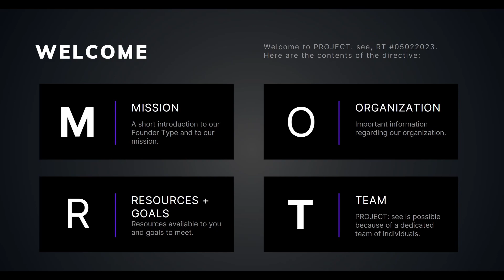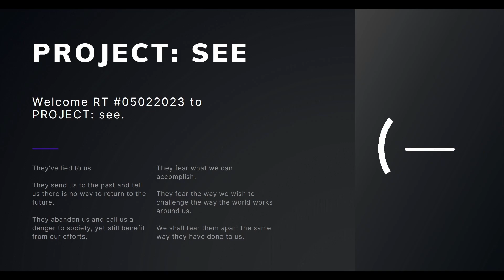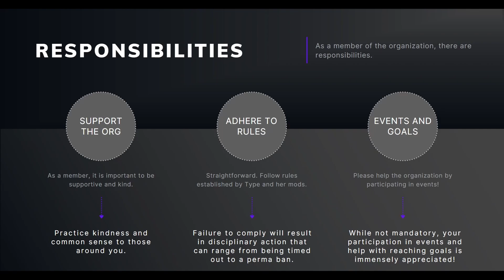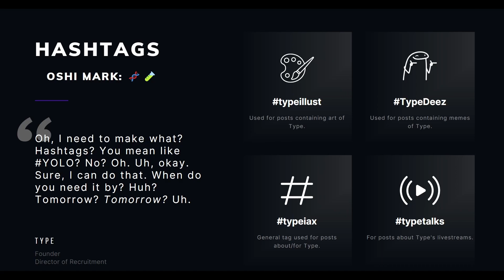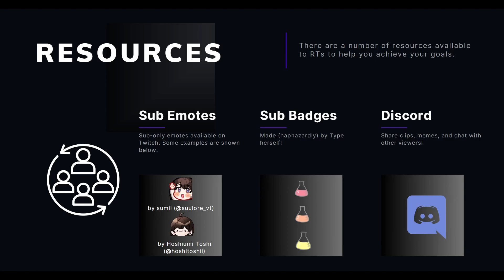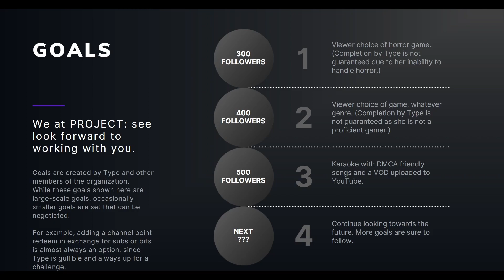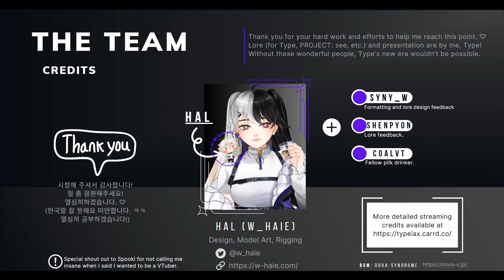[INTRO] Welcome to PROJECT: see. [VTuber]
Welcome to PROJECT: see, RT #05022023. We are glad to have you on board.

In celebration of my new design, I decided to update my introductory presentation. I tried something new, weaving lore and channel information together at the cost of removing some more personal information, such as birthday, hobbies, and likes and dislikes.

More information regarding the lore and credits are below!

I slammed this together in less than a week. I have some regrets about not being able to do more, but I hope that you'll all watch over me kindly as I continue to work hard!

절 좀 응원해주세요! 열심히하겠습니다. ♡ (한국말 잘 못해요 미안합니다. ㅋㅋ 열심히 공부하겠습니다!)